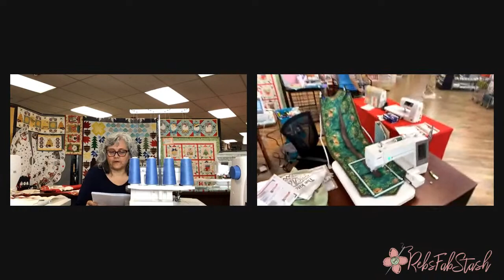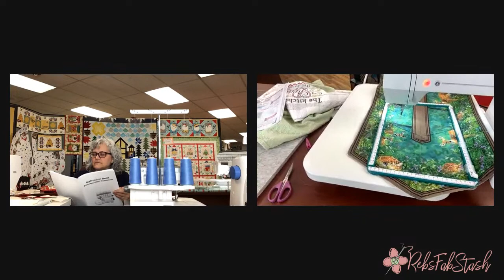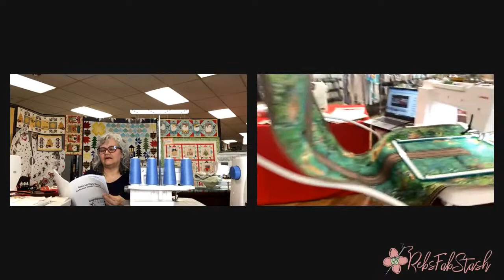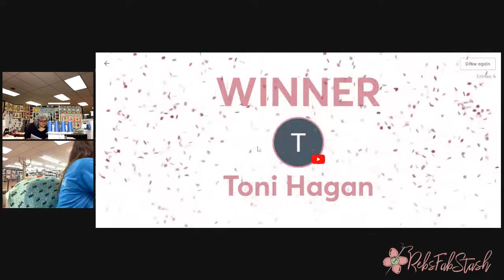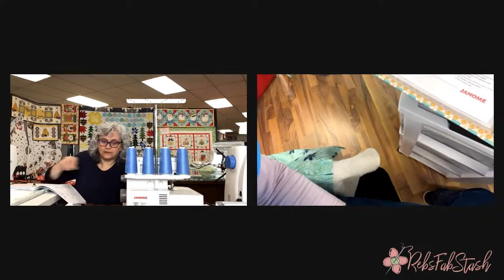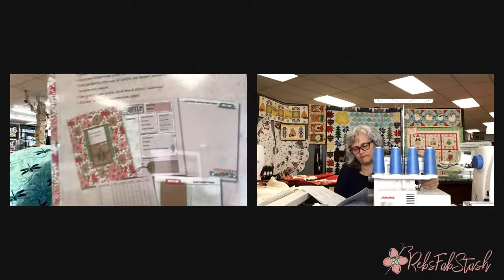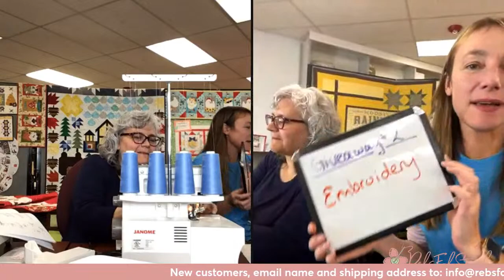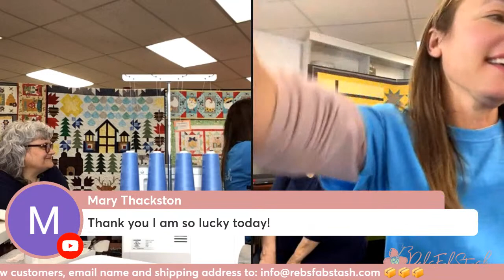LIVE! With Christy: "Janome Machines: Tips, Accessories and Great Deals!"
Join us LIVE as we demonstrate some of the best Janome offerings! If you're in the market for a sewing or embroidery machine, we have spectacular sales to talk about this week!

If you are interested in a Janome sewing or embroidery machine, we'd love to give you a great deal! or reach out to us as and we can help you select the right machine for your needs!

We can ship machines to U.S. addresses!